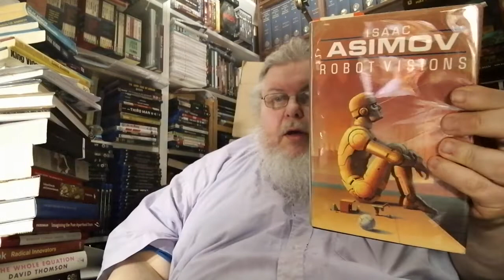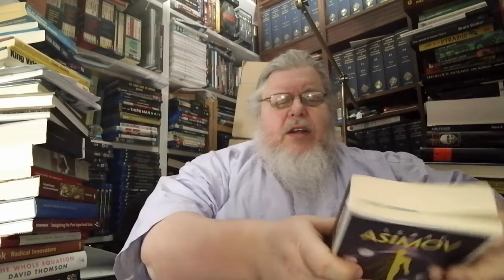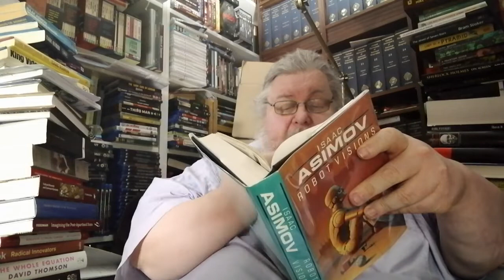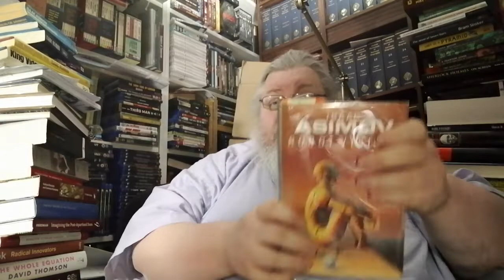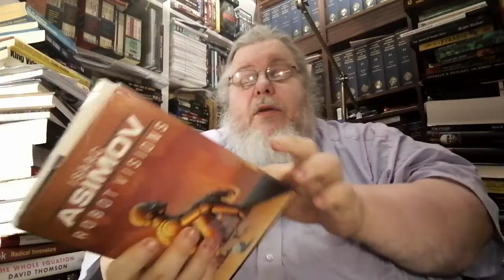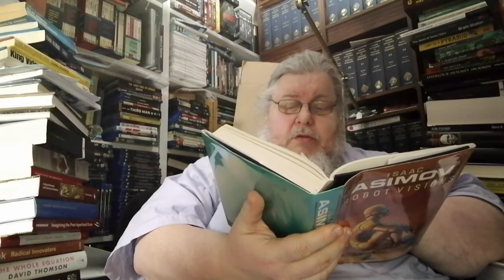The Future History Project: Week 14, Part 1A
Co-hosts

Mark Richardson @richardsonreads573

Scott Bryant @thebookishbryants

Reading for Week 14, Part 1A:

"Light Verse" ("The Saturday Evening Post", September-October, 1973)

"Too Bad" (Robot Visions, 1990)